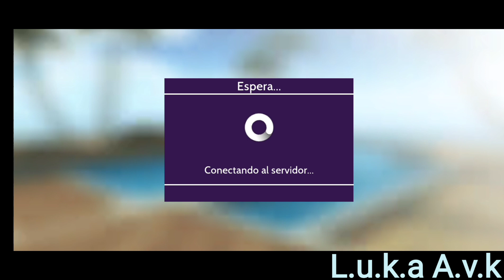Fiesta Del Día De Los Muertos: Continuación Del Evento Día 35, Insignia Halloween 2022, Avakin Life.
El Tour De Halloween:

Celebra la última parada del Halloween Tour y vive una noche para recordar.

Ha llegado el momento de una aventura espeluznante... Todas las almas que sean lo suficientemente valientes para entrar. ¡tengan cuidado!

El Gatekeeper está aquí para mostrar los mejores lugares embrujados, empezando por el Haunted Maze. Ponte tu mejor disfraz y prepárate para asustarte y obtener siniestras recompensas.

¡Dirigete alli ahora y prepárate para las espeluznantes sorpresas!